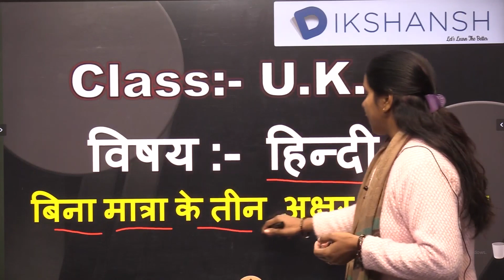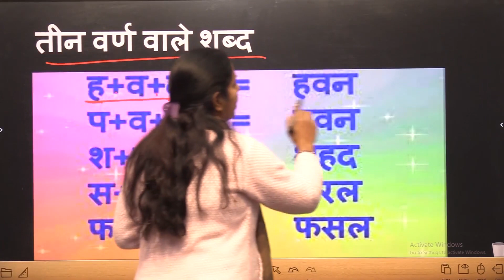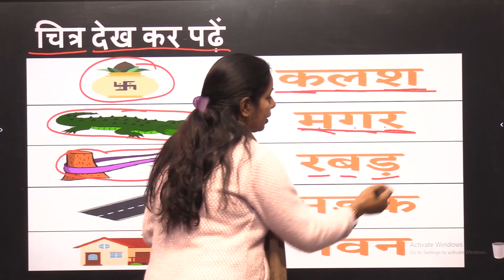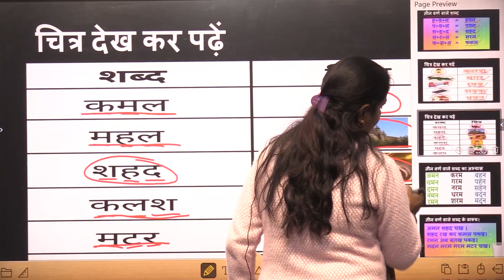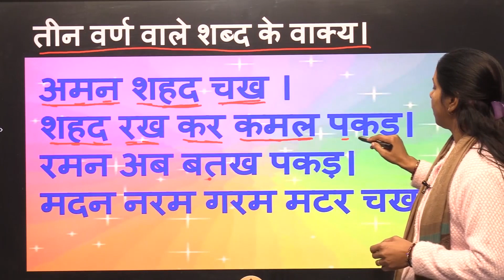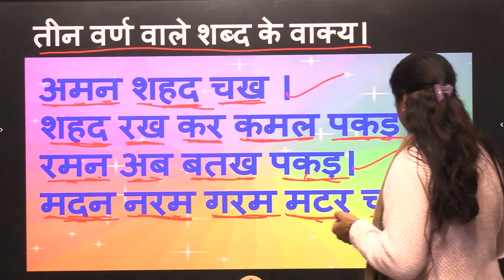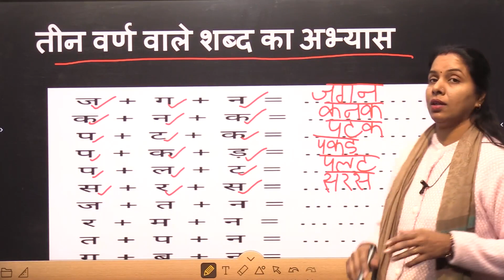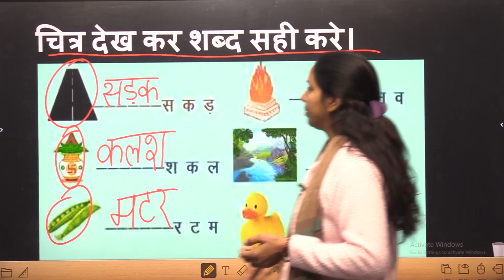Class UKG || बिना मात्र के तीन अक्षर वाले शब्द